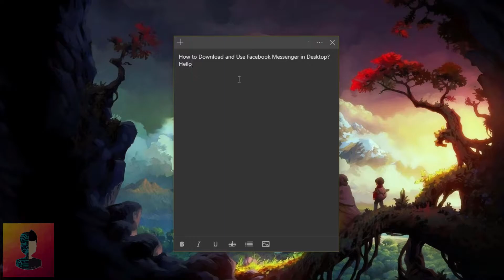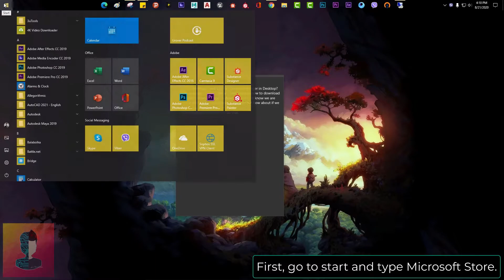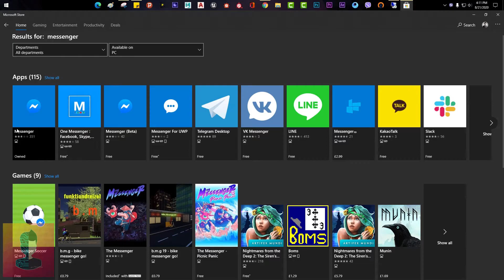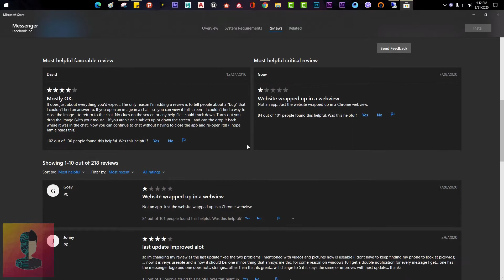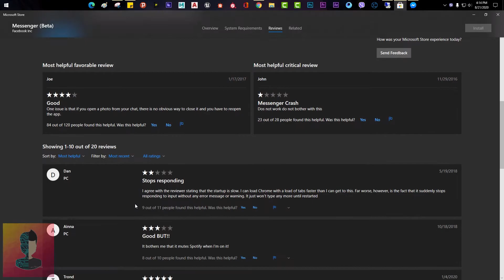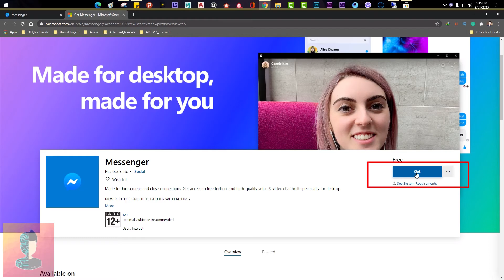How to Get Fb Messenger on Windows 7/8/10 PC/Laptop | Your Tech Avatar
How to Download and Use Facebook Messenger in Desktop?
Hello! Everyone. Today, We are showing you how to download the Facebook messenger app on the desktop. As we all know we are familiar with mobile facebook messenger but how about if we need to use it on our desktop.
Ok, then let's see how we can do that.

That's the two ways you can download and use Facebook messenger on the desktop. Hope this was useful.